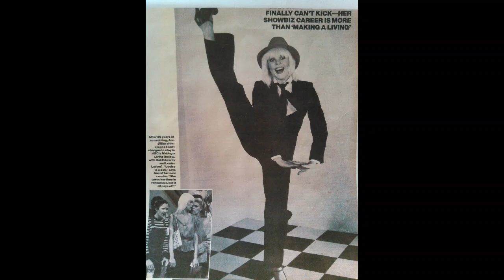Ann Jillian In 1981,Years Ago.